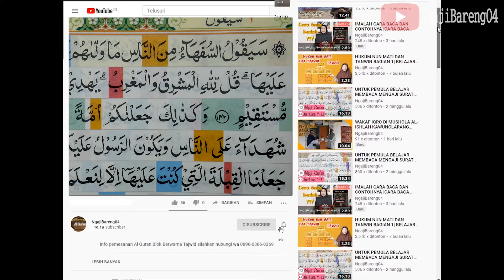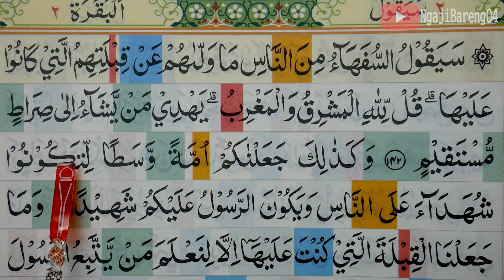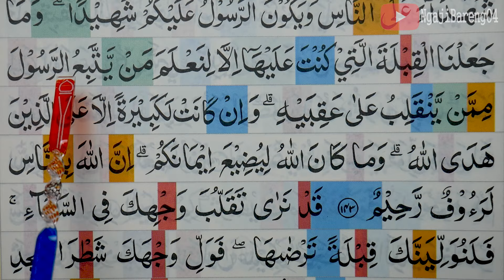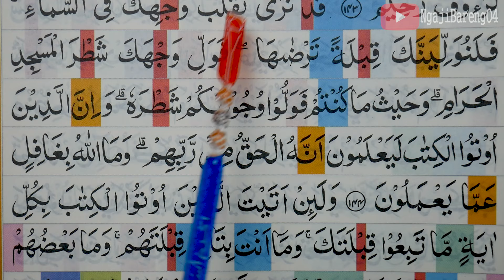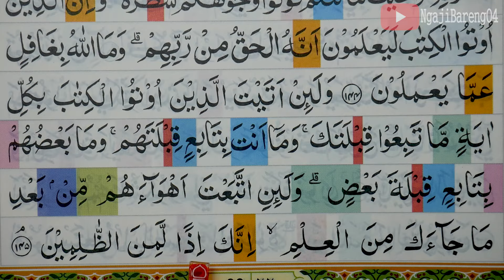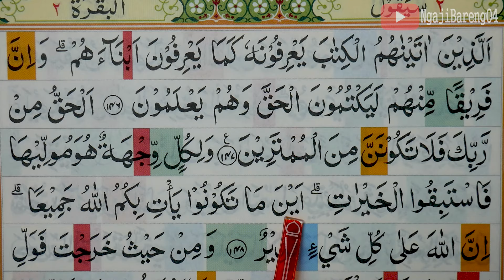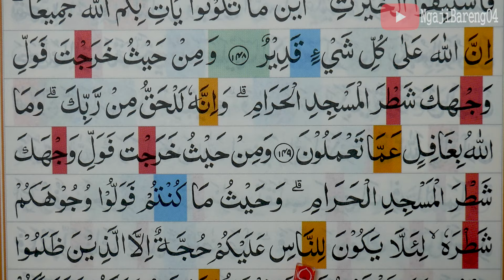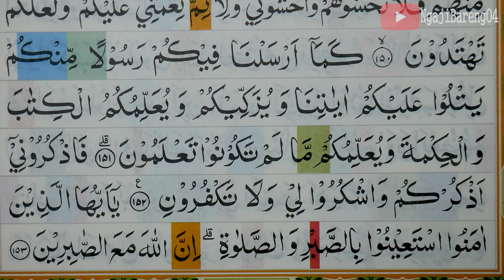KHATAM QURAN II SURAH AL BAQARAH AYAT 142-152 TARTIL | BELAJAR MENGAJI EP-15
Khatam Quran pemula jilid 2 Surah Al Baqarah ayat 142-152 Lengkap pelan dan tartil.  silahkan tonton video sampai selesai.

Khatam Quran pemula jilid 2 Surah Al Baqarah ayat 142-152  merupakan salah satu episode yang selalu tayang tiap sore hari tepatnya setelah sholat  magrib.